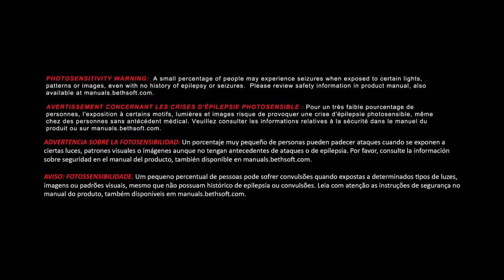DOOM Demo YAY Im In HELL!!!!!!!!!!!!!!